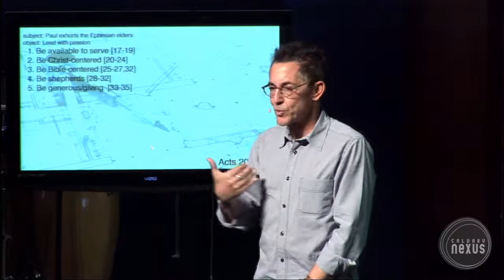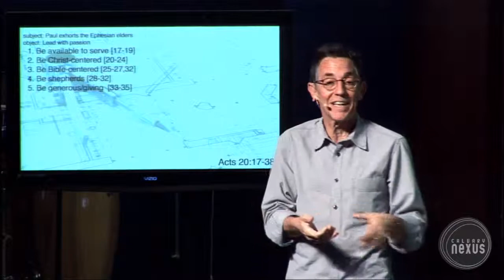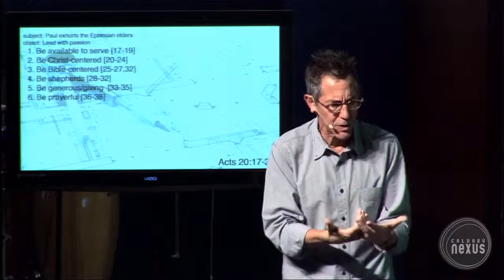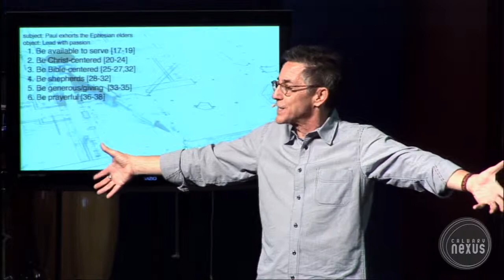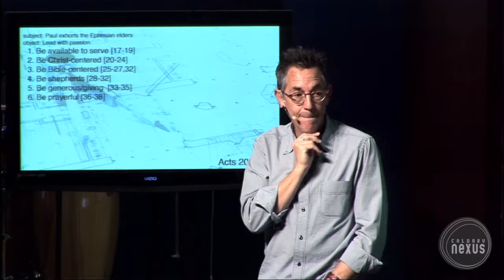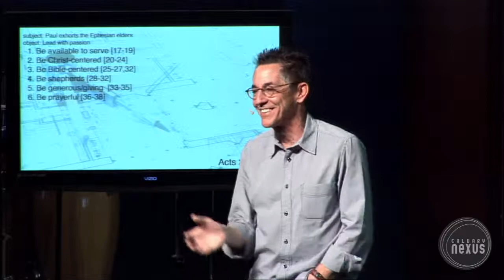Acts 20:17-38 - The Power of the Spirit to Exhort Leaders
Do you consider yourself a leader? Leadership is simply influence. Where do you have influence in people’s lives? Would you like to positively influence others for spiritual growth this year? If you were a passionate spiritual leader how would it influence your spouse, family, church, and community?